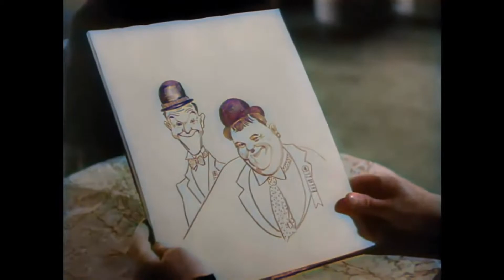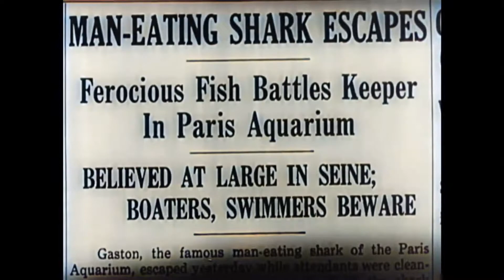The Flying Deuces (1939) COLORIZED, HD and 50 FPS with AI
Stan & Ollie join the French Foreign Legion with hilarious results. The movie is also known as 'Flying Aces'.
Along with Abbott and Costello, Stan and Ollie helped define the entire genre known as 'buddy film' in movies

Credits:
Colour: DeOldify
Frame Rate Enhancement: RIFE
Video Editing: FilmForth